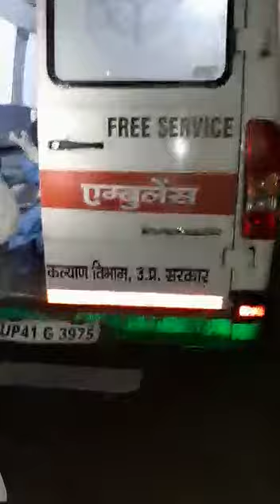Corona infected kid.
Video from Samiullah Khan. Your heart will pain for the child. I guarantee you will cry at his plight